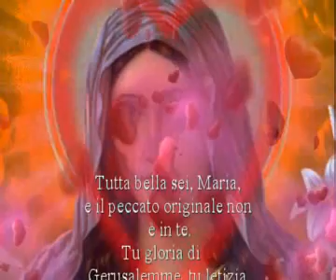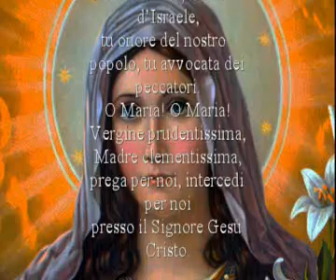NOVENA IMMACOLATA: 6 dicembre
Novena in video per pregare e accompagnarci insieme alla grande Festa